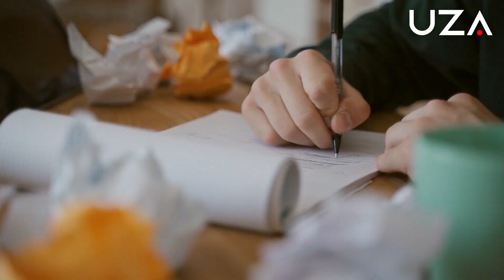Сурункали чарчоқ синдроми